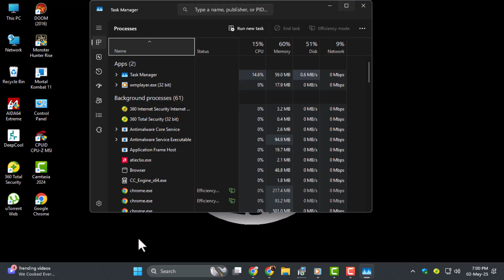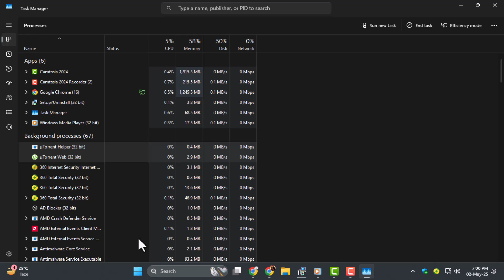How To Disable Efficiency Mode In Windows 11 - Quick Tutorial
How To Disable Efficiency Mode In Windows 11

Windows 11 introduced an Efficiency Mode designed to improve battery life by limiting resource usage. While it can be helpful for laptops and devices running on low power, it can also slow down performance and interfere with some tasks. Many users may want to turn off Efficiency Mode to get the full power of their system, especially when using resource-intensive applications. This video walks you through understanding and disabling Efficiency Mode on your Windows 11 device, so you can enjoy better performance and speed.

* How to turn off efficiency mode windows 11
* Disable power saving mode in windows 11
* Stop windows 11 efficiency mode
* Windows 11 performance mode settings
* Fix efficiency mode slowing down performance